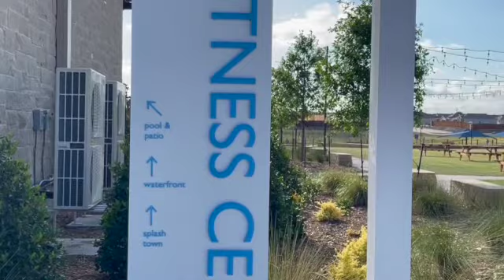New Build Tour Bridge Water by Lennar Homes Princeton Texas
Whitton Floorplan

New Build Tour Bridge Water by Lennar Homes

Princeton, Texas

If you would like to see this or a similar property please call/text